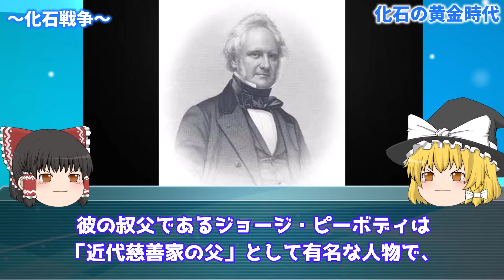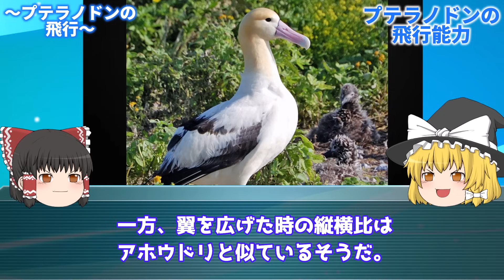【ゆっくり解説】翼は指だった⁉プテラノドンとは何者だったのか？を解説/最新研究で判明した飛行方法とは？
「プテラノドンとは何者か？」と聞かれたら、恐らく多くの人が「空を飛ぶ恐竜」であると答えると思います。
しかし、これまた多くの人は実際プテラノドンがどのような生物であり、どのように生きていたのか実は知らないままかもしれません。
今回は知っていそうで知らないプテラノドンの姿に迫ります。